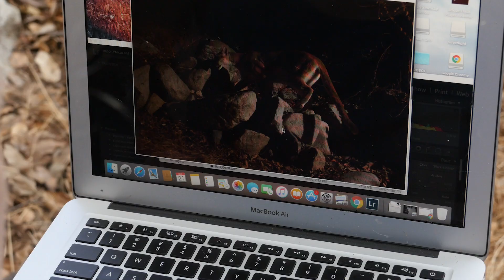AFC Camera Trapping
Join Denis Callet, Johanna Turner, and Tim Martinez as they discuss the exciting world of camera trapping. Learn about the important faces behind (and in front of!) these cameras.